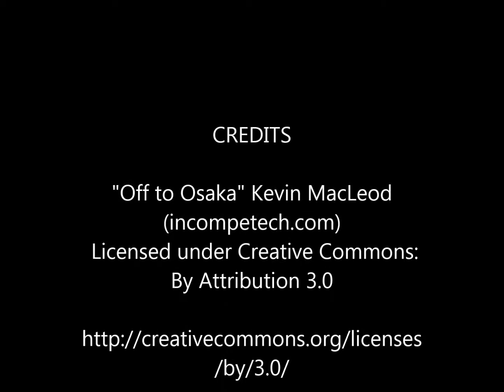Western Road, Billericay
CHARACTER COTTAGE * ONE DOUBLE BEDROOM * MODERN KITCHEN * CONSERVATORY * MODERN BATHROOM . Character cottage located within a stones throw of the High Street and Billericay station. The cottage has a modern kitchen with granite work tops, brick fire place with wood burner in the lounge, conservatory and secluded rear garden. The cottage would be an ideal first time purchase or investment property.